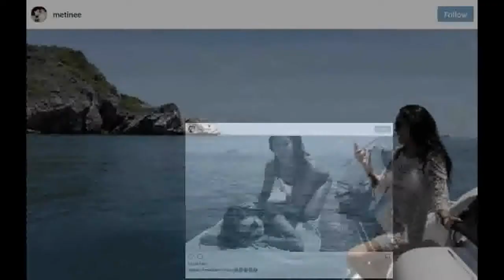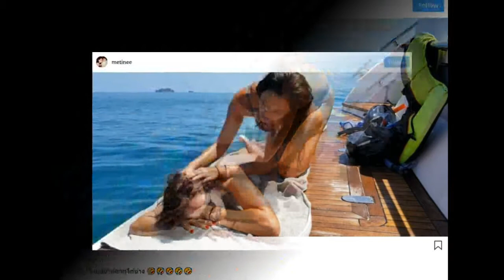เปิดวินาที พิม ซอนย่า ถีบ ลูกเกด เมทินี ตกน้ำกระจาย ลูกเกดสู้ไม่ถอยจัดหนักเอาคืน สะใจมาก!